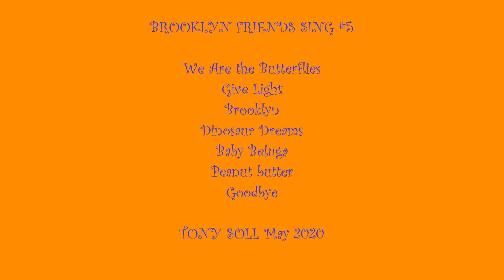PRESCHOOL & FAMILY CENTER SING #5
We Are the Butterflies
Give Light
Brooklyn
Dinosaur Dreams
Baby Beluga
Peanut Butter
Goodbye